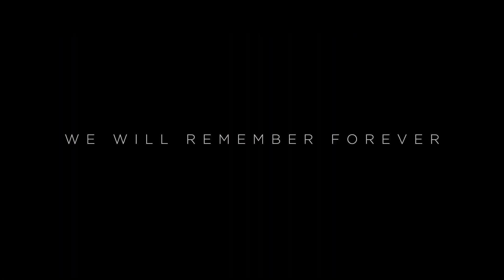Trailer Official - Official MCU Phase 4 Trailer (Eternals, Black Panther Wakanda Forever, & More)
Watch the featurette for a peek at the upcoming films in Phase 4 of the MCU including a look at Marvel's Black Widow, The Eternals, Black Panther Wakanda Forever, The Marvels, and more.

Trailer Official